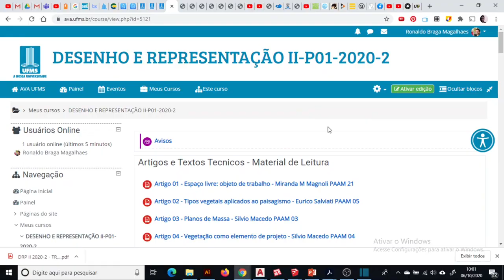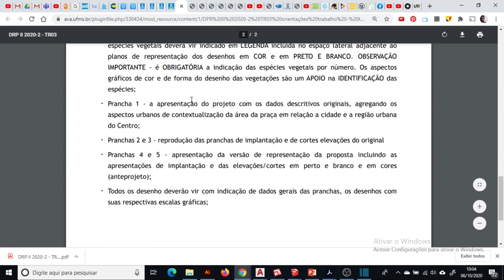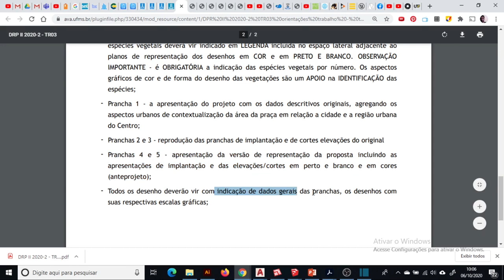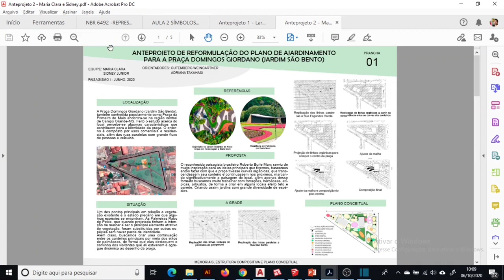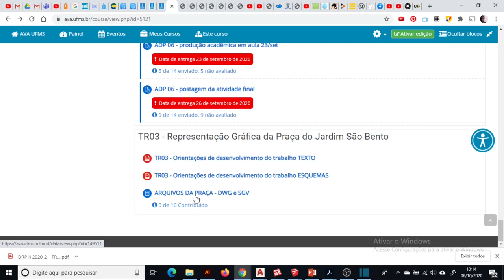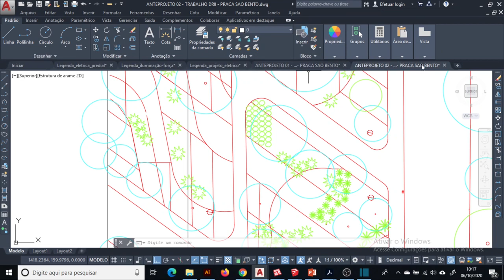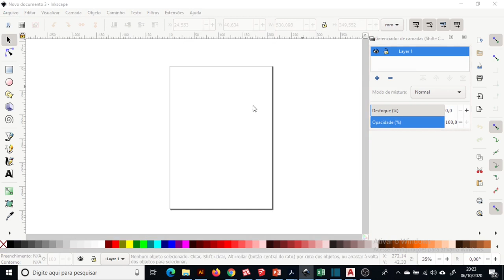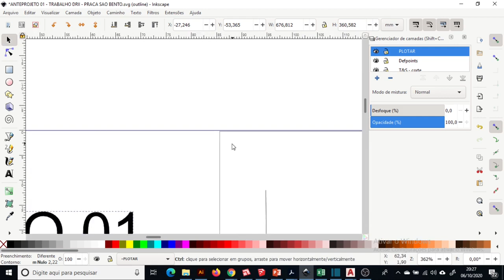TR03 - PRACA SAO BENTO - 01 CONHECER O TRABALHO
Esta sequência de videoaulas orientam os acadêmicos(as) para as etapas de desenvolvimento do trabalho TR03 da disciplina Desenho e Representação II - DRII da UFMS. Nesta primeira aula são os aspectos iniciais relativos ao entendimento do trabalho e do que deve ser feito.